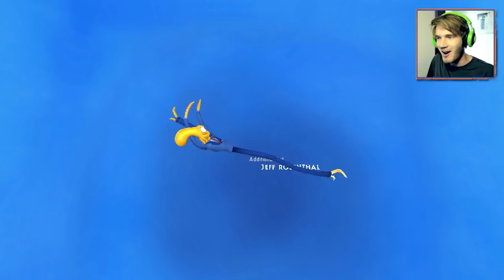Octodad: Dadliest Catch - MARRIED TO AN OCTOPUS?! - Part 1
BROFIST .